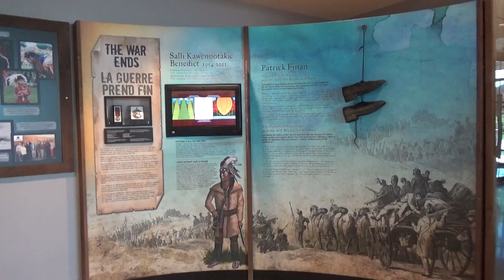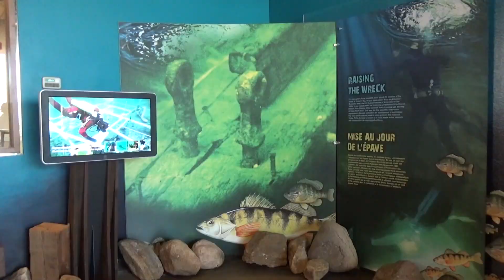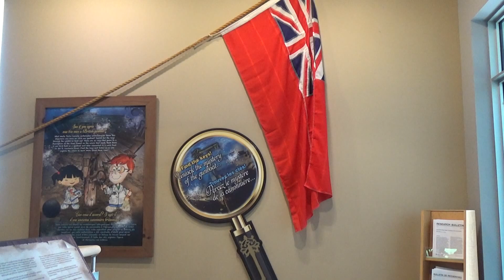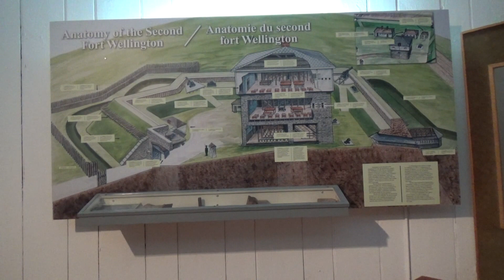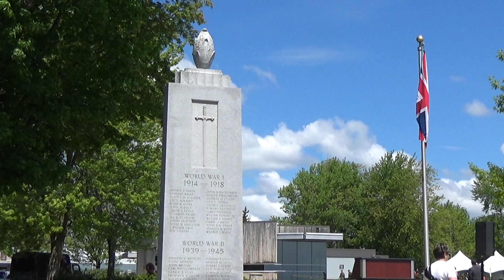Fort Wellington no 5 Prescott Interieur et Exterieur Du Fort 27 Mai 2017